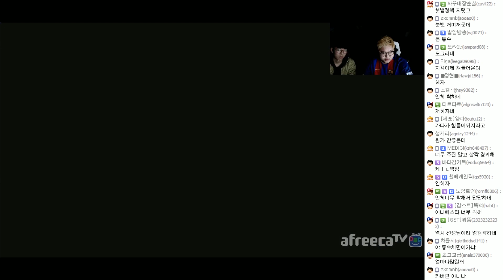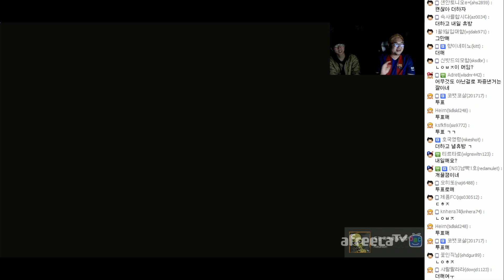감스트 : 워킹데드 시즌2 Ep.2 집이 분열되다 3화 (The Walking Dead Season 2 | Episode 2 : A House Divided)